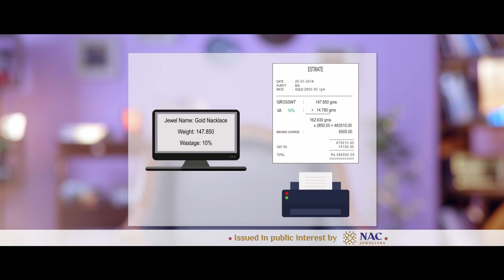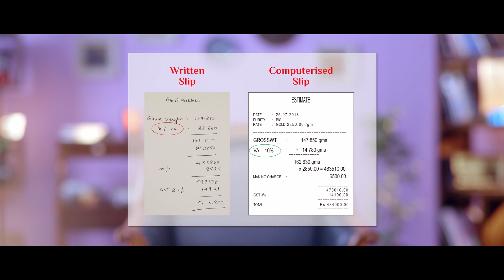Episode : 8 - Discount Scam | The NagaLakshmi - Your jewellery guide, always by your side!